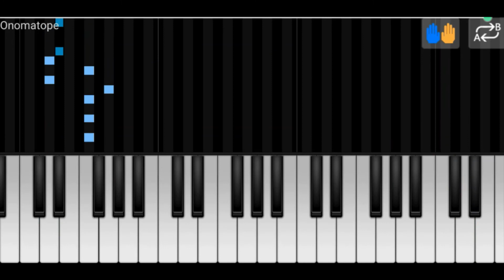Maigo Hanyuu - Onomatope ft. Riria/ 羽生まゐご「オノマトペ」feat.りりあ。Piano Cover/Tutorial + Sheets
Henlo
Thanks for the 841 subsss
bai bai